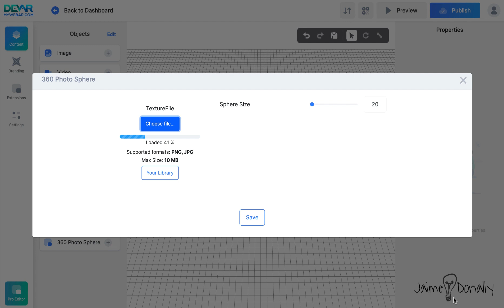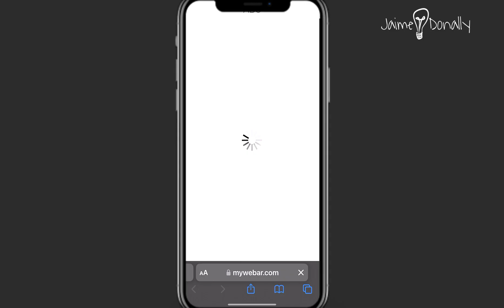MyWebAR 360 Image Update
MyWebAR continues to impress me as one of the best AR creation tools out there, especially sharing with WebXR. Create immersive experiences with ease by importing 360 photos through the Extension Store.